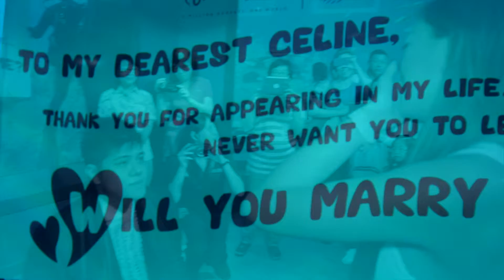Proposal at SEA Aquarium with "One day more" by Les Miserables (Celine & Shamus)